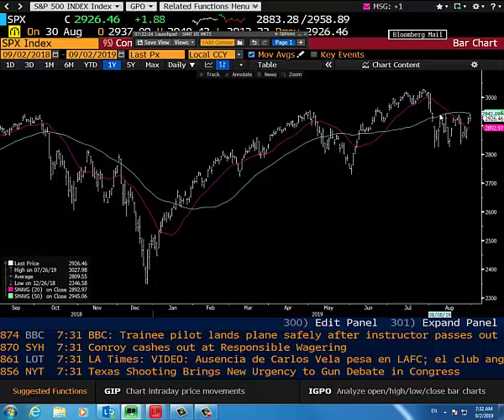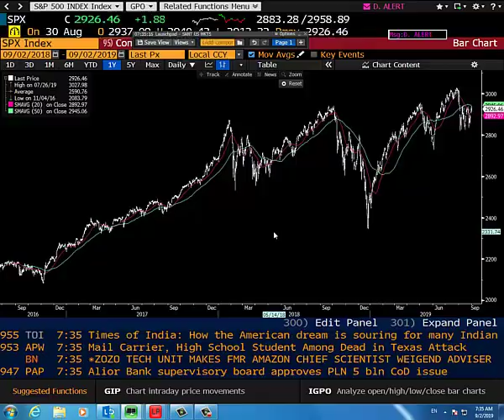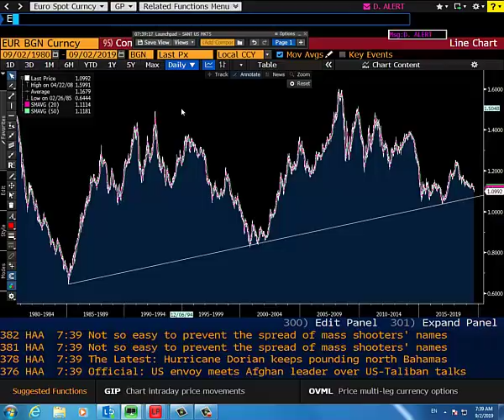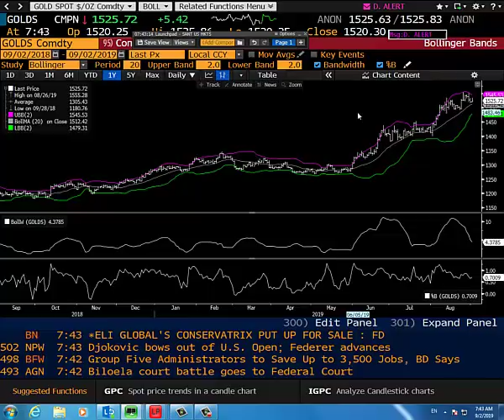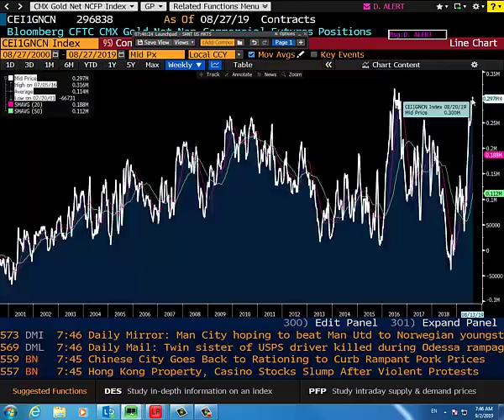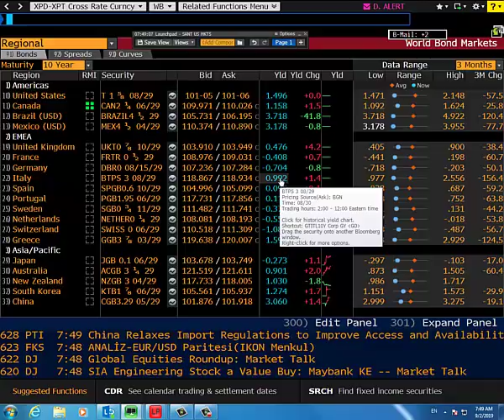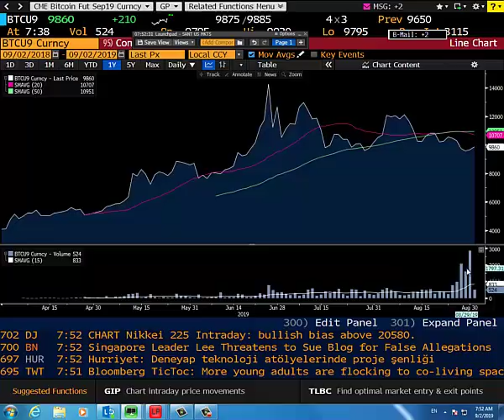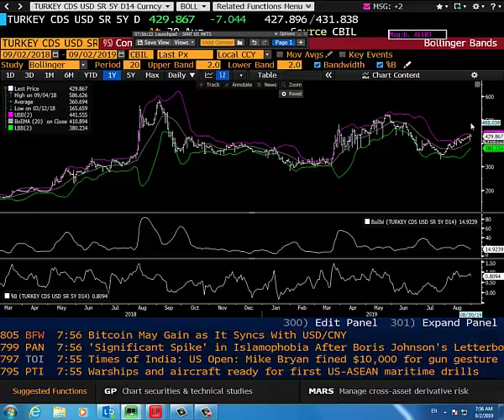02.09.2019 | Şant Manukyan | Günlük Piyasa Yorumu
00:00-04:12 ABD
04:12-10:05 Yuan,Euro,JPY,GBP
10:05-17:05 Altın,Gümüş, Platinum
17:05-18:15 UST
18:15-19:20 WTI
19:20-22:10 Bitcoin,Ripple
22:10-24:48 TL